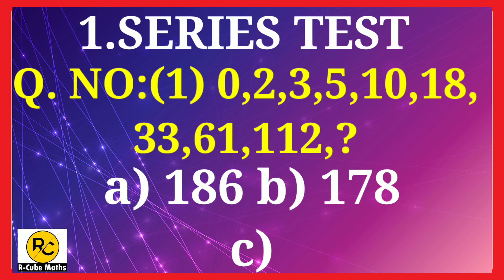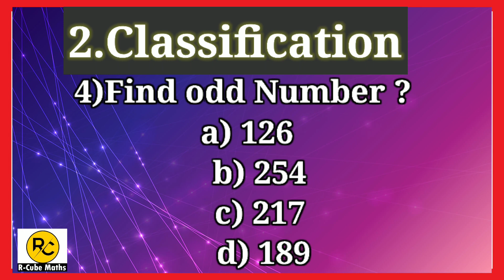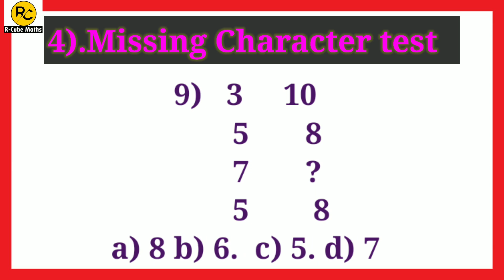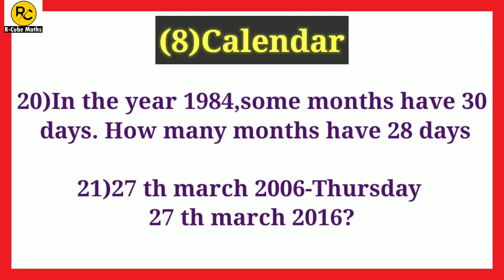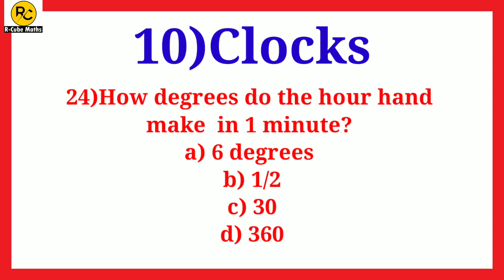SSC CONSTABLES |17th,November All shifts |Reasoning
SSC GD 17th nov#reasoning
In this video I have provided reasoning questions asked for SSC constables gd from three shifts
All shifts maths 16th november